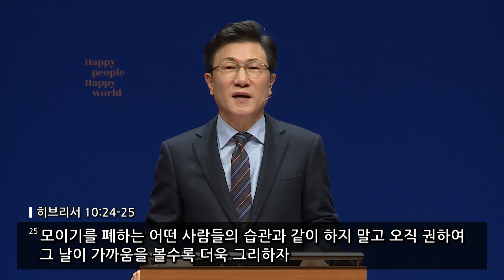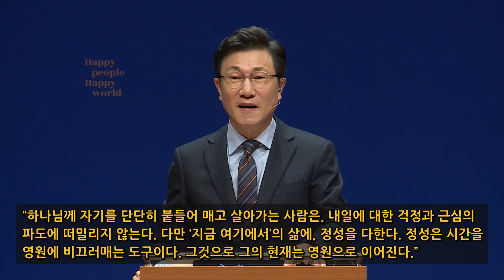지금 여기에서 (전도서 10:1-4) - 도원욱 담임목사 - 2019.12.15